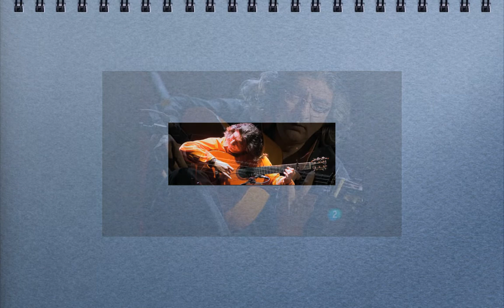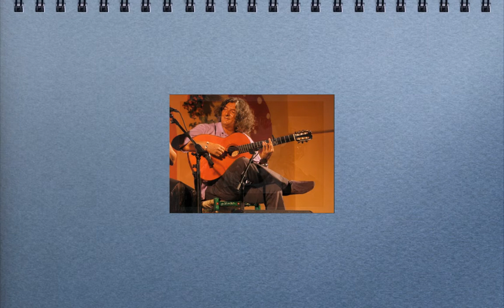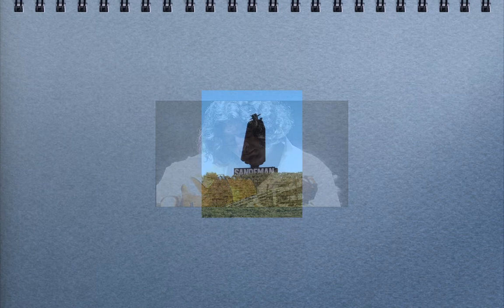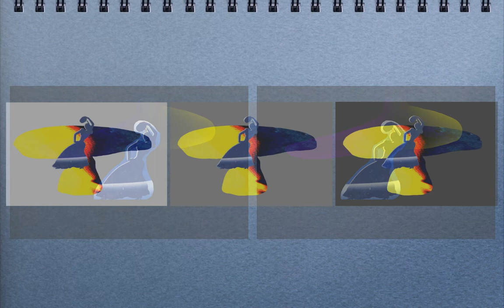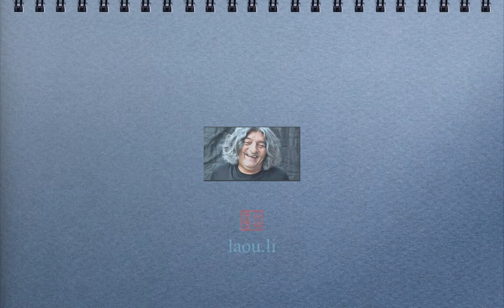141004 Moraito…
One day, while I was surfing the web, I chanced upon Moraito Chico and was totally blown away….
I've compiled a collage of pictures, gathered from various sources and sincerely hope that I don't anger some of the sources. I was struck by his enthusiasm and his stature as a Flamenco Guitarist - enjoy….